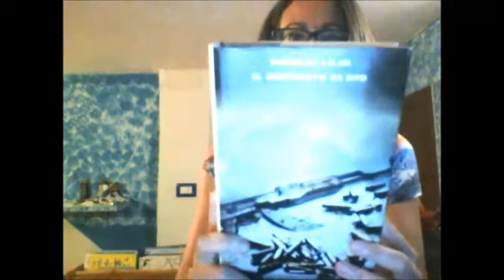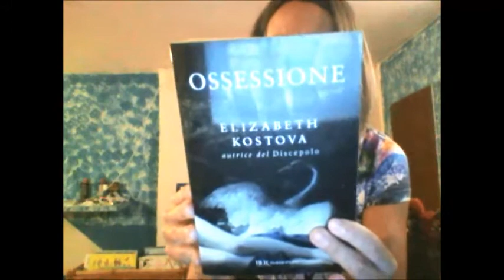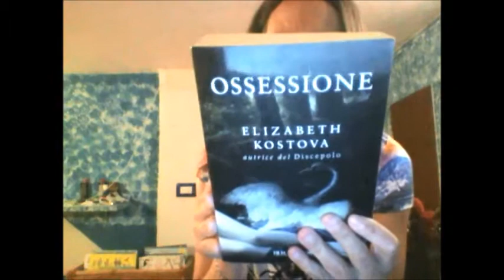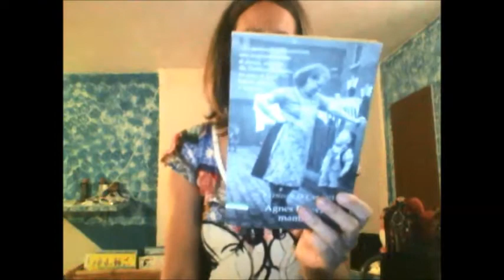LIBRI CERCANO CASA: vendo libri usati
tutti i titoli che vi mostro sono a 5 euro
pagamento su poste pay più eventuale spedizione con piego di libri
 se siete interessati ad un titolo potete scrivermi in direct instagram oppure su fb
PER RIMANERE IN CONTATTO CON ME IN MODO PIU' IMMEDIATO SUI SOCIAL DOVE SONO PIU' ATTIVA
il bellissimo GRUPPO FB dove scambiarsi consigli librosi ma non solo
Instagram LO STO ADORANDO ULTIMAMENTE!!!